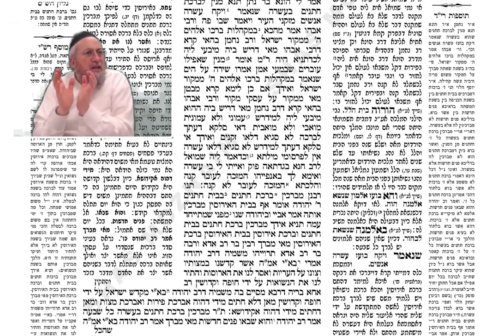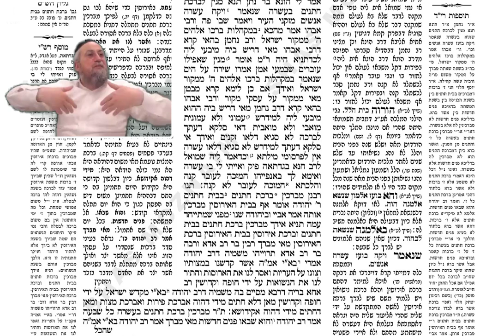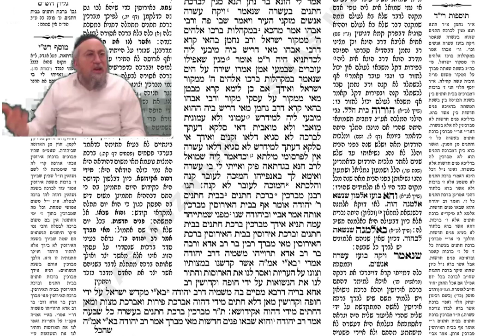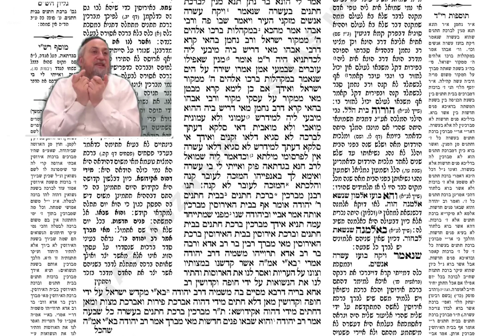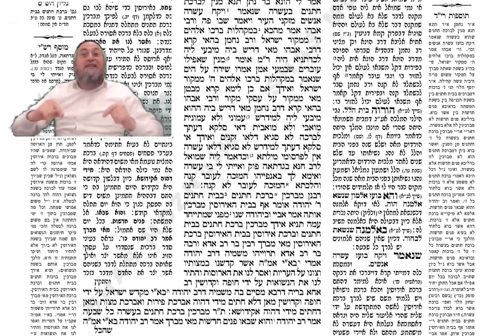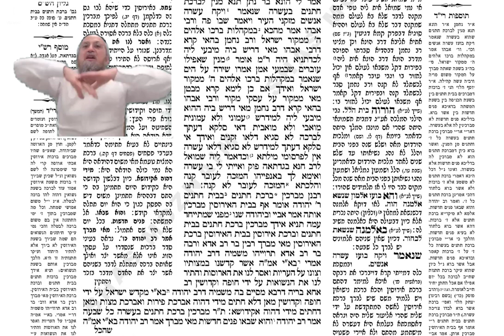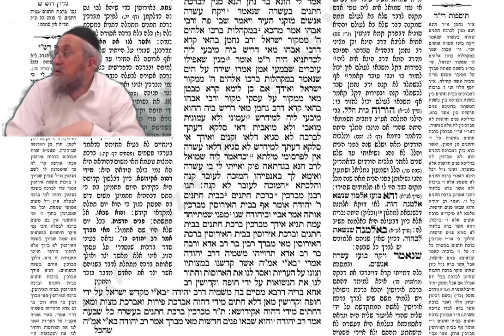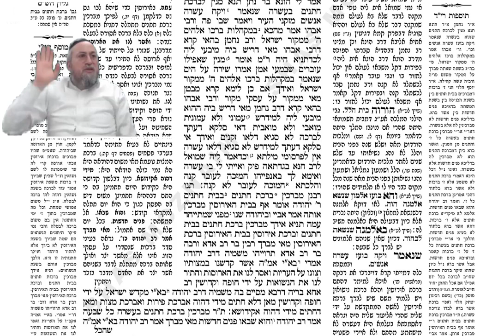Ketoubot 7b - Cours de Guemara, Rashi, Tossefot du 18 Sept 2024 - 15 Eloul 5784 - Rav Yaacov Harrar